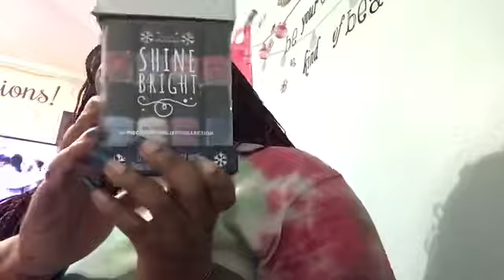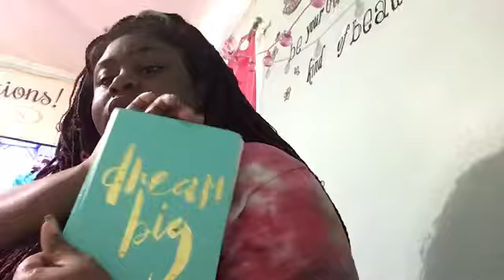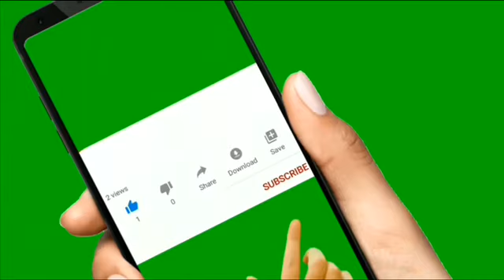Favorites video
Thank you angels for watching love you angels and remember you are amazing and loved and you are beautiful and remember to. Always be yourself.